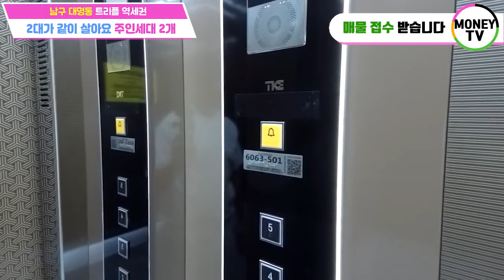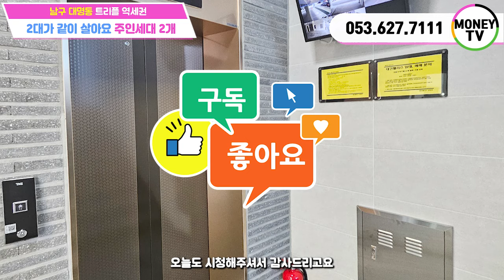♥머니TV[대구원룸매매] 대명동 트리플 역세권, 주인세대 2개, 2대가 같이 살아요. 장점많은 5층 다가구주택 (매물번호 402)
◎ 대지면적 : 170.54 ㎡
◎ 연면적    :  514.58 ㎡
◎ 건축물 주용도 :  근린생활시설, 다가구주택
◎ 거래형태 : 매매
◎ 층 수   :  5층
◎ 주 차   :  6대
◎ 승강기   :  있음

● 가구구성 : 상가1, 원룸 8, 포룸 1, 주인세대 (총 11가구)
● 방/욕실(개수) : 14/13
● 사용승인일자 : 2022년 8월 22일
● 방향 : 남향 (주출입구 기준)
● 난방 : 도시가스
● 입주가능일자 : 매매후 협의

◆ 총월세 :   640 만원
◆ 월이자 :   387 만원
◆ 순수입 :   253 만원

▣ 상호명 : 부동산 넘버원1 공인중개사 사무소
▣ 주소 : 대구 남구 대명동 781-8번지 1층
▣ 대표 공인중개사 : 沈民貞
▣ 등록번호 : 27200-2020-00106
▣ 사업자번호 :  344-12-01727